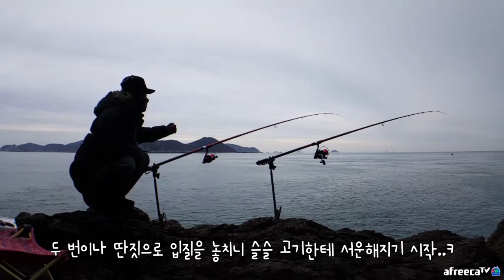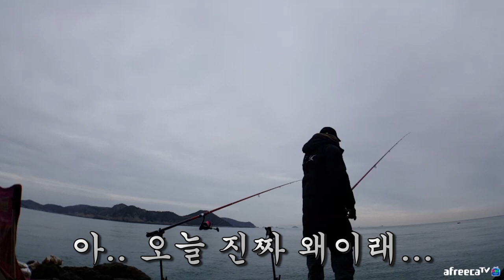돌돔낚시 머피의법칙! 이럴수가 있나요?! (feat.이하늘) [캠낚세끼] / 추자도 낚시n캠핑 / caravan / camping car / Fishing / 캠핑카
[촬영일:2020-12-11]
                   (미끼) 전복